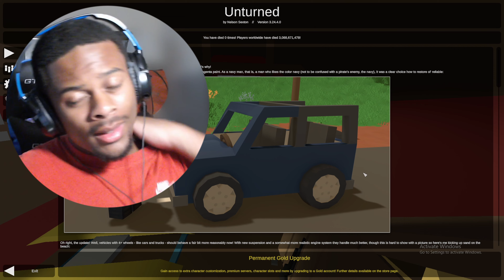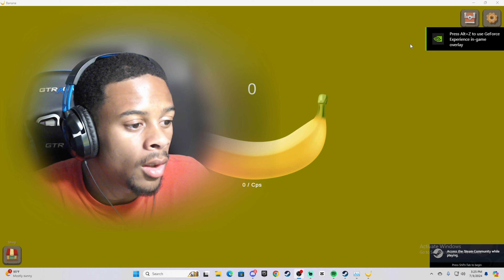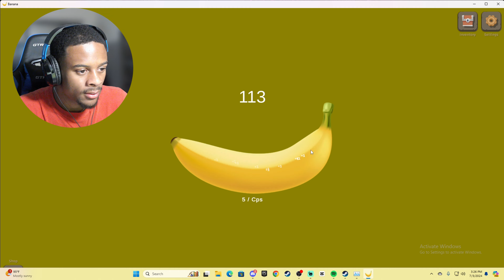Playing 3 Random Steam Games